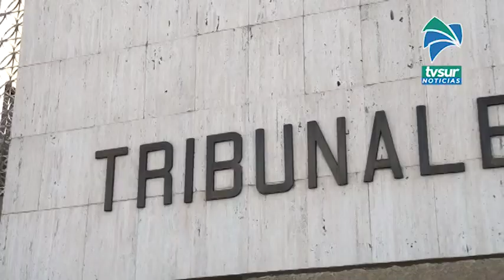Aumentaron la prisión preventiva a sospechoso homicidio y robo agravado en Pérez Zeledón